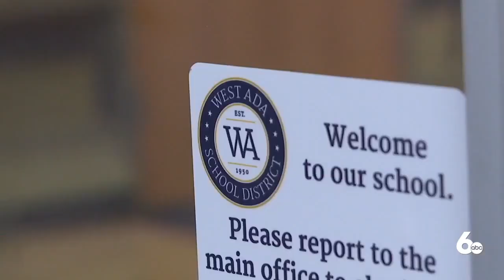Working Parents React to Grant Announcement